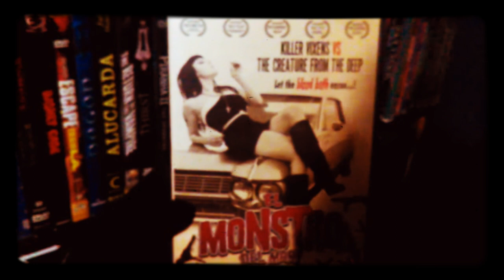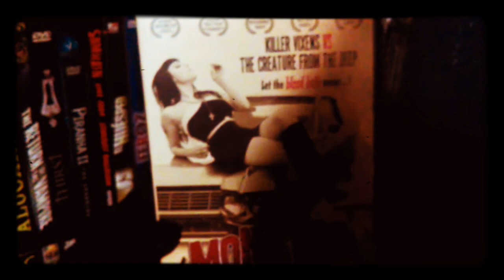Mostrón 24: El monstruo del mar ( chicas asesinas vs. Monstruo marino)🦑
Mujeres, autos clásicos y monstruos Lovecraftianos 🐙 qué más quieres?